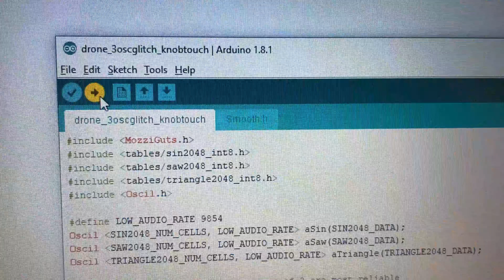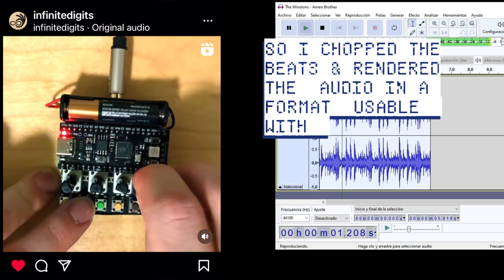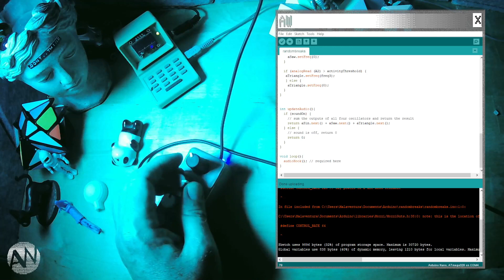AMEN WRECK ~ An Amen Breaks Random generator in a nutshell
Amen Breaks Non Stop in a cheap arduino clone (3$)

00:00 Arduino nano clone (3$ or less)
00:15 Aluminum pedal box
00:30 4 knobs and ready
00:55 Noiseeee
01:25 Amen Breaks on a nutshell
01:50 Testing the AW=AMEN WRECK device

Code unveiled here:
AMEN WRECK 2 : THE CODE

AW